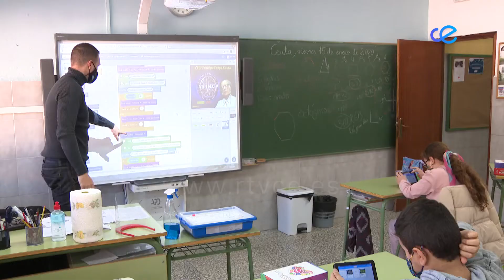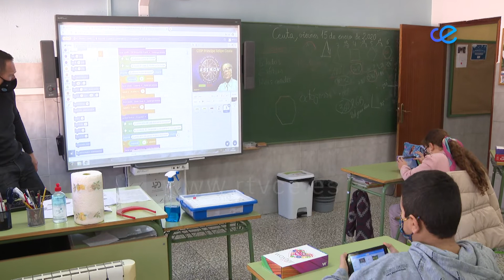El sindicato CSIF exige que las mascarillas sigan siendo obligatorias en todo el entorno escolar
En lugar de agotarse, el debate sobre las mascarillas se retroalimenta a partir del Real Decreto que, desde ayer, elimina la obligatoriedad de usarlas en exteriores... Esto, como les contábamos, incluye los patios de los colegios, con la consiguiente reserva mostrada por muchos padres, en atención también a que en nuestra ciudad, los índices de vacunación pediátrica son muy bajos..